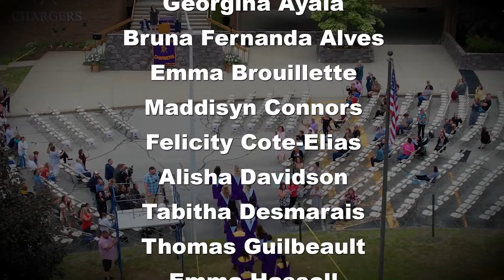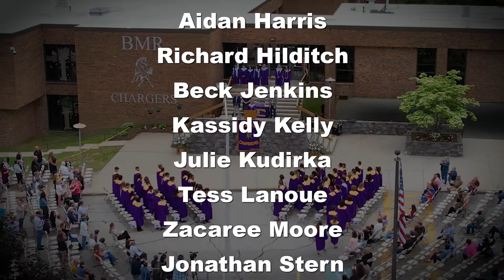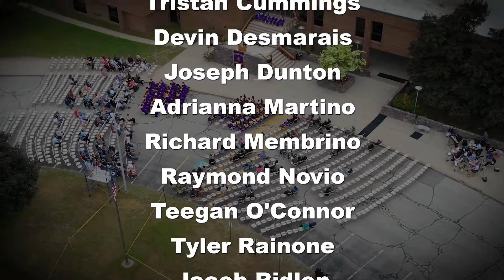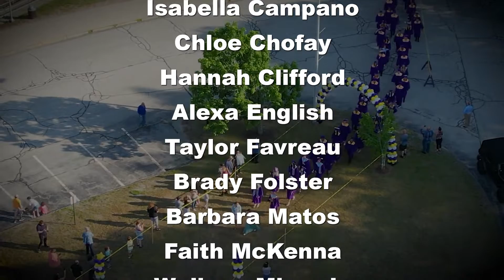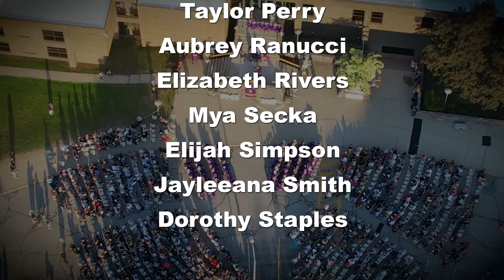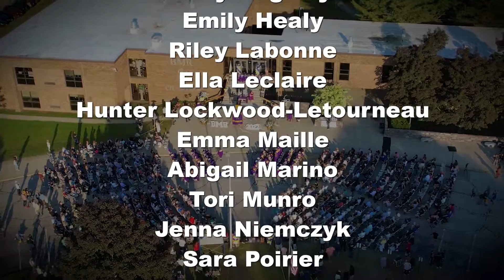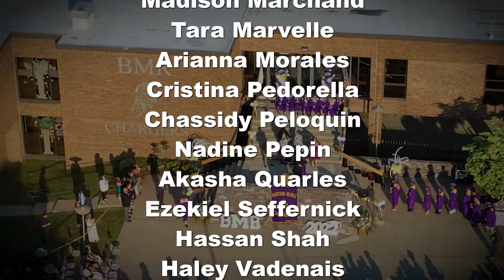Quarter 4 Honor Roll 2022